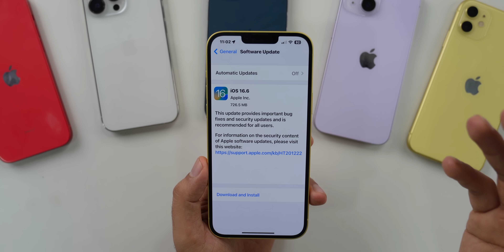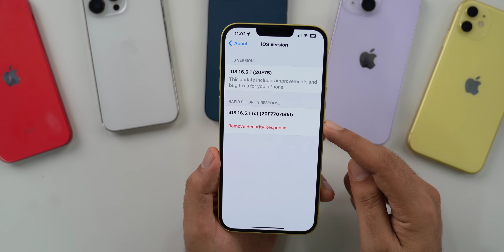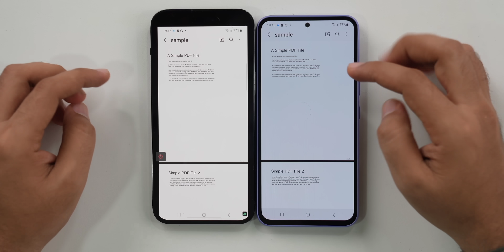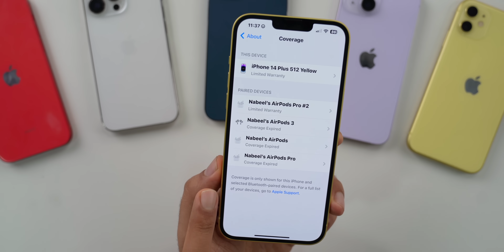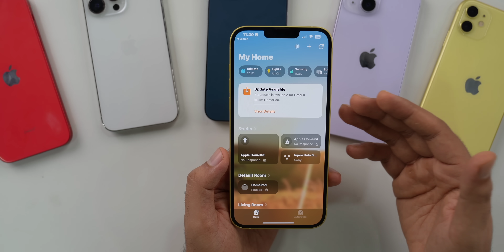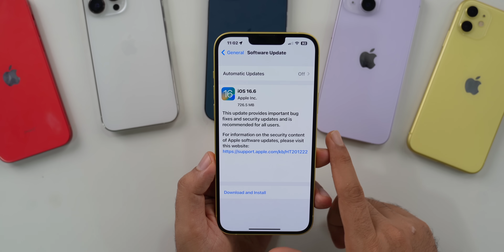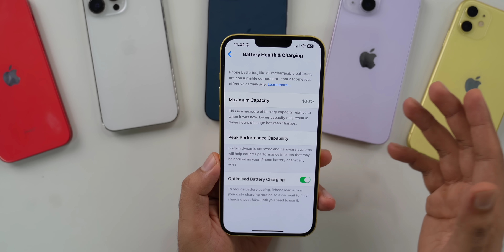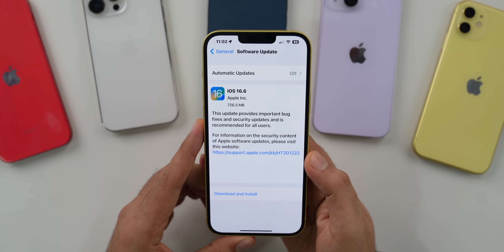iOS 16.6 Stable Update Released | What's New?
Useful iPhone Tips: Remote control Android phone & Mac from iPhone with DeskIn Remote Desktop

Free remote desktop software for iPhone.
HowTo remotely control mobile phones.
iPhone useful app
workfromhome must-have app

00:00 - Intro
00:42 - Update size, build number, firmware update
01:41 - DeskIn
04:02 - What’s New
06:16 - Bug Fixes & Storage Bug
07:22 - Security Fixes
07:51 - Network & Battery
08:32 - performance & benchmarks
09:12 - Should you update to iOS 16.6?
09:30 - iPadOS 16.6 & Watch OS 9.6
09:51 - iOS 16.7 beta 1 & iOS 17 Beta 4 coming soon
10:08 - Outro